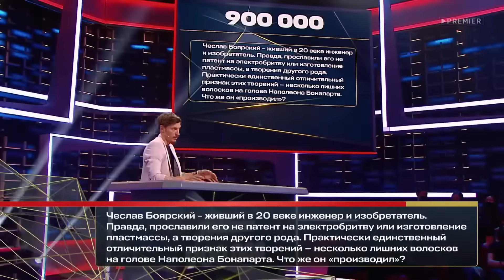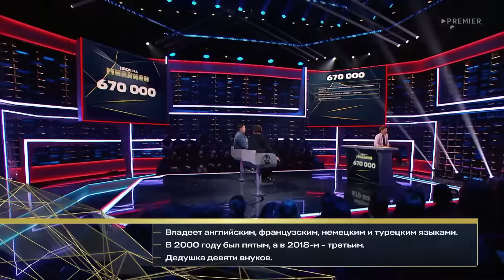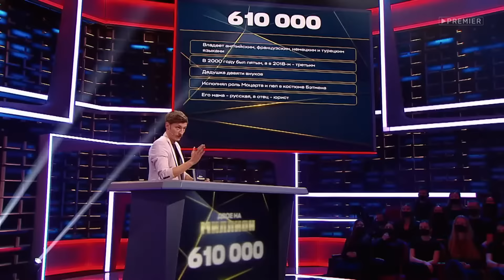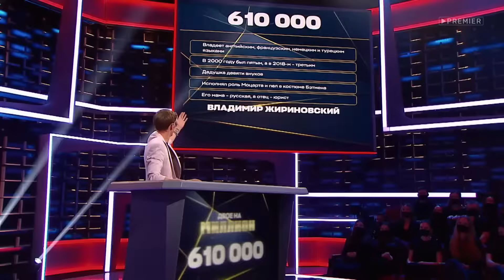Двое на Миллион Роман Попов и Стас Старовойтов